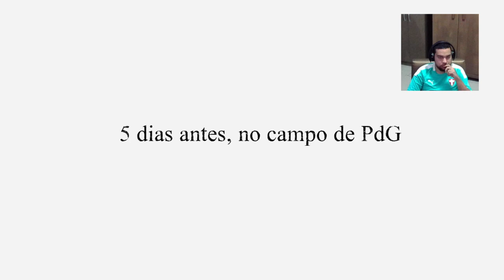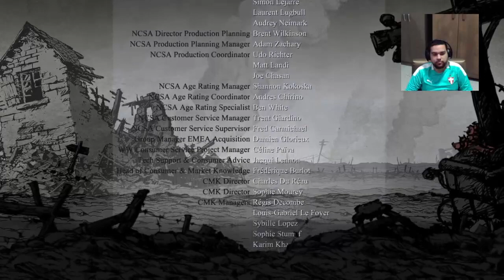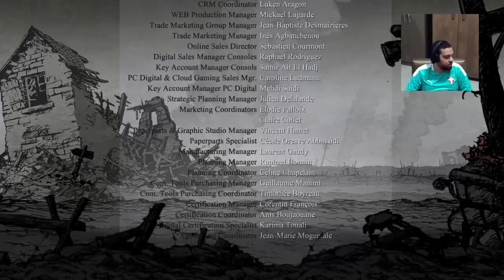Valiant Hearts episódio 2 dessa obra prima! !sociais !oi